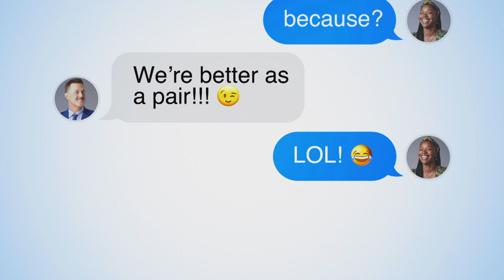Bob Hearts Abishola: We're Better as a Pair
Coming this fall to WBNX-TV55, weeknights at 11 and 11:30p!